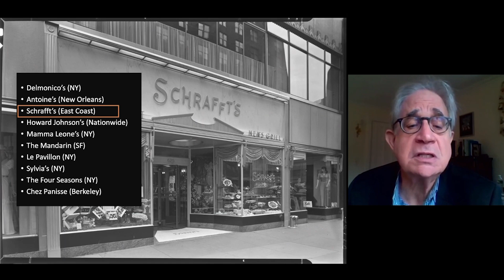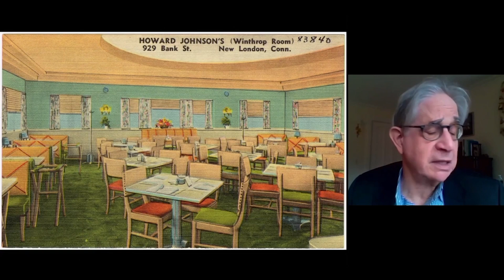Restaurants That Changed America | CuriosityU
In this excerpt from a class based on his acclaimed book "Ten Restaurants That Changed America," Yale Professor Paul Freedman explains how Schrafft's and Howard Johnson's changed the middle class dining experience in the early 20th century.